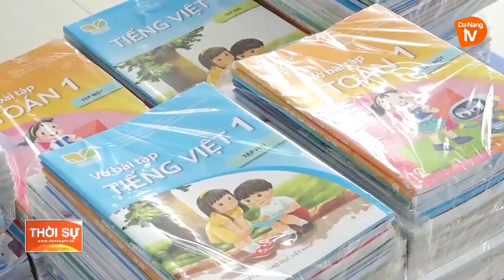LĐLĐ THÀNH PHỐ HỖ TRỢ GẦN 3.500 BỘ SÁCH GIÁO KHOA CHO HỌC SINH